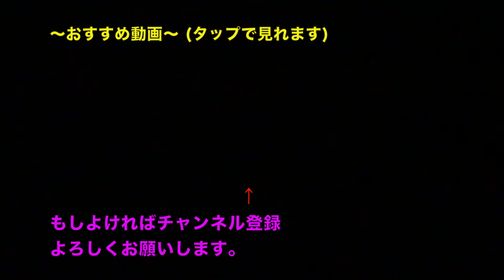UFOキャッチャーで景品じゃない物を取ってみたｗｗ